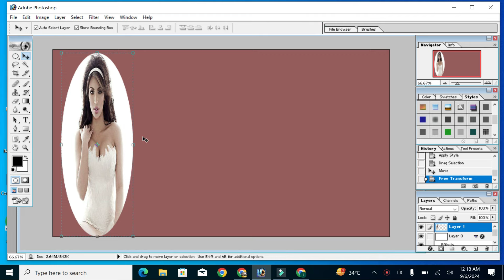Photo Edit karny ka new tools